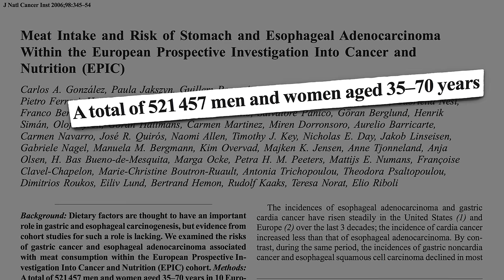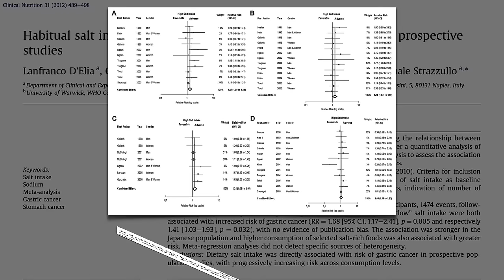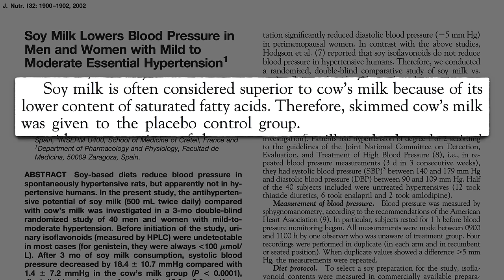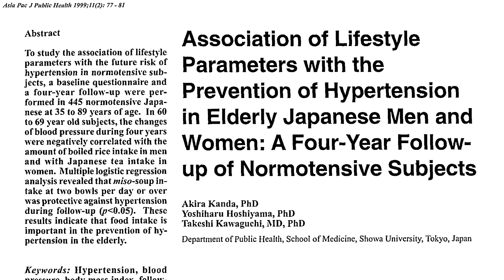Is Miso Healthy?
Miso is packed with sodium, which is linked to both stomach cancer and high blood pressure, so it is safe to consume miso?

So miso paste, a whole soy food, can be used as a “green light” source of saltiness when you cook. That’s why I used it in my pesto recipe in How Not to Die It can help you in Shaking the Salt Habit

Have a question about this video? and someone on the NutritionFacts.org team will try to answer it.

Want to get a list of links to all the scientific sources used in this video? You’ll also find a transcript of the video, my blog and speaking tour schedule, and an easy way to search (by translated language even) through our videos spanning more than 2,000 health topics.